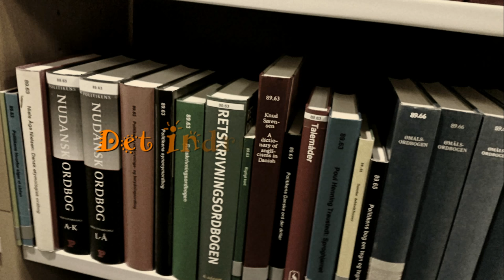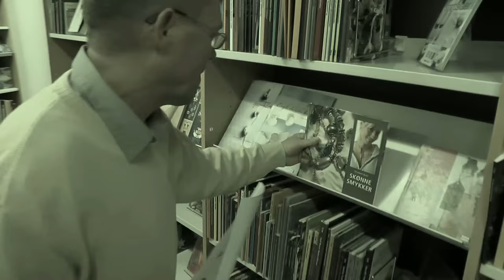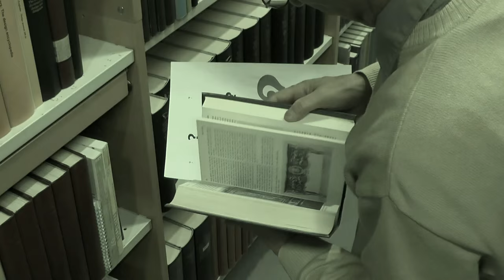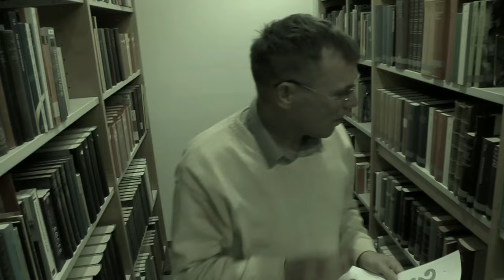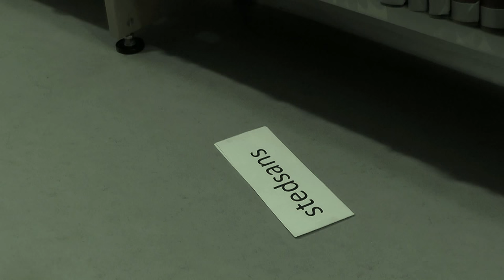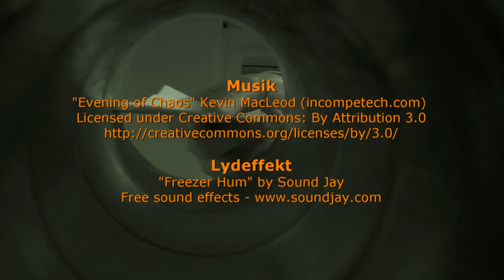Det Indre Bibliotek - HD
"Det Indre Bibliotek"
- en kortfilm af Michael Raymond Jensen

Filmen er en historie og fantasi om hvad der sker oppe i hjernen, når jeg som afasi-ramt ikke kan finde ordene.

Filmen er et resultat af et projekt i faget Metamorfose på Lille Skole for Voksne og rigtig mange timers film arbejde i privat regi.